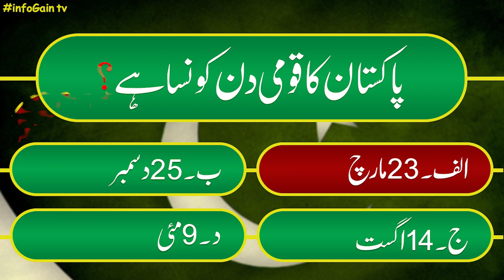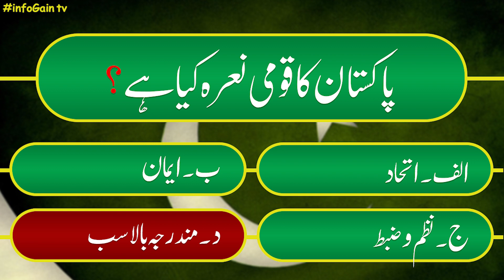Pakistan General Knowledge Questions and Answers in Urdu | Pakistan Quiz Mcqs with Answers | Part 17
New Pakistan quiz with answers general knowledge in Urdu, Pakistan general knowledge MCQs, history facts.
Download PDF file Click on his link.

Questions
1 Question no
What is the national day of Pakistan?
2 Question no
What is the national symbol of Pakistan?
3 Question no
What is the national sweet of Pakistan?
4 Question no
What is the national constitution of Pakistan?
5 Question no
Who wrote the national anthem of Pakistan?
6 Question no
What is the national vegetable of Pakistan?
7 Question no
8 Question no
What is the national tree of Pakistan?
9 Question no
What is the national sport of Pakistan?
10 Question no
What is the national slogan of Pakistan?
general knowledge about the world in Urdu 2023
general knowledge about the world in Urdu pdf
general knowledge questions and answers about the world in the Urdu language
general knowledge in Urdu about the world
most important gk questions with answers, Current Affairs of world infoGain tv
gk quiz

Pakistan General Knowledge Questions and Answers in Urdu | Pakistan Quiz Mcqs with Answers | Part 17 | infoGain tv

Pakistan quiz with answers | Pakistan General Knowledge questions and answers in Urdu 2023 | Part 5 | infoGain tv
Knowledge about Islam, Pakistan, science, the world, and many more.